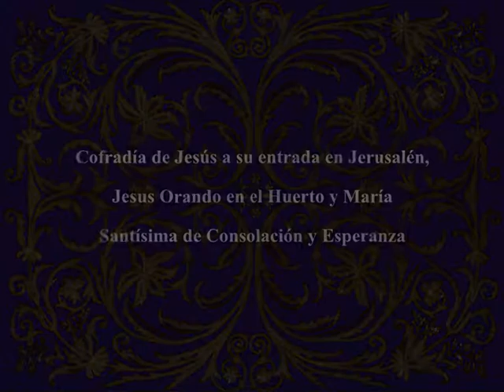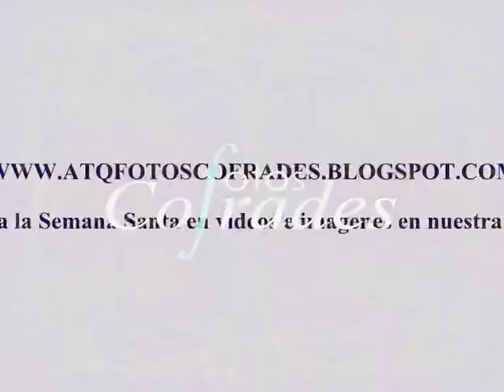domingo de ramos 2010- Antequera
DOMINGO DE RAMOS 2010

ANTEQUERA

Videos: Adrián Sarmiento y Angel Sarmiento